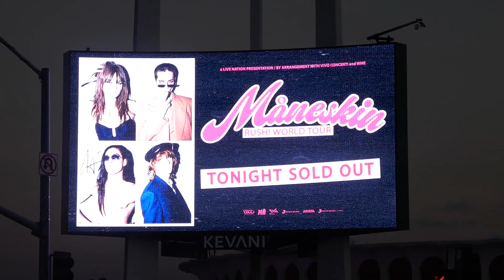Maneskin RUSH! World Tour Concert Marquee Kia Forum Inglewood LA CA USA October 10, 2023 SOLD OUT!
Maneskin RUSH! World Tour Concert Marquee Billboard Kia Forum Inglewood Los Angeles California USA October 10, 2023 SOLD OUT! Eagles The Long Goodbye Final Tour Marquee Kia Forum.